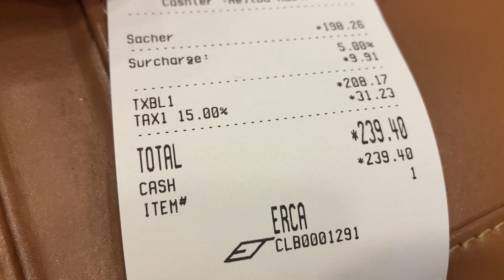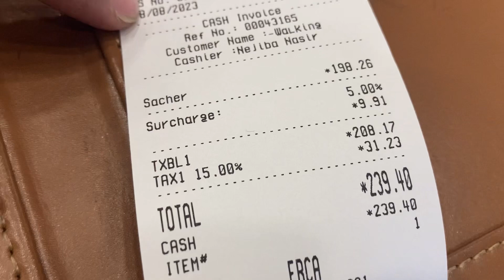Food review. Dessert London cafe in bole!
Went to a dessert 🍮 cafe in addis